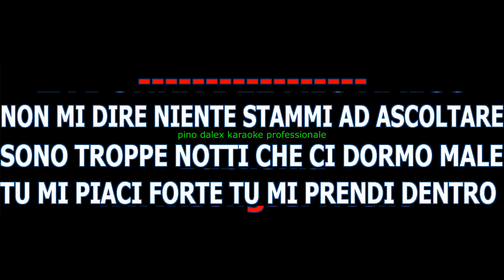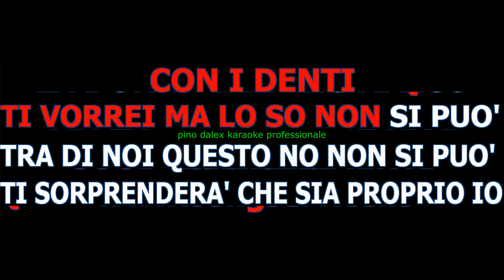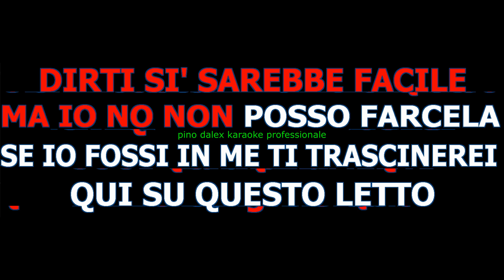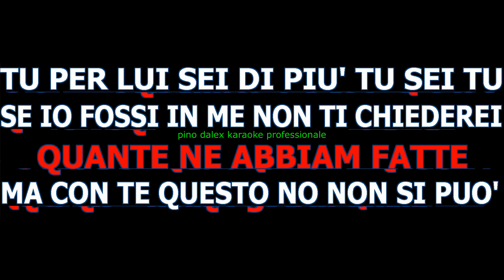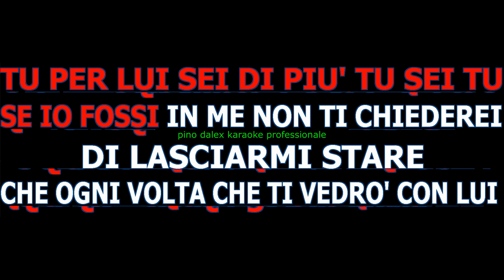pooh la donna del mio amico tonalita' originale con seconde voci karaoke professionale cover italia